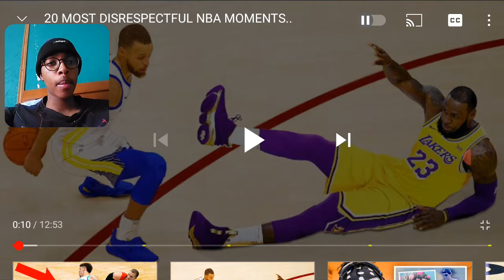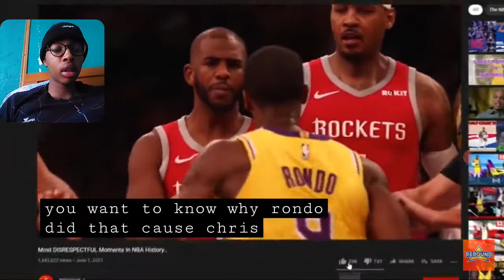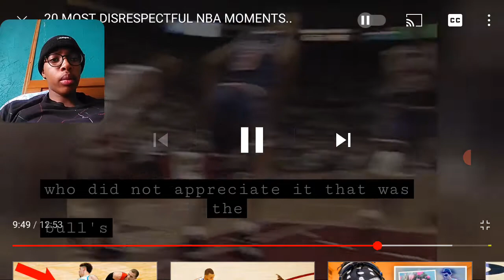PriestReacts to 20 MOST DISRESPECTFUL NBA MOMENTS